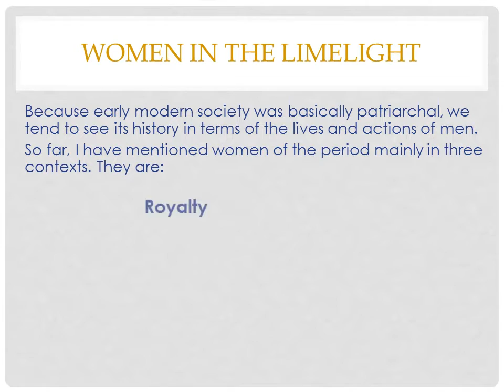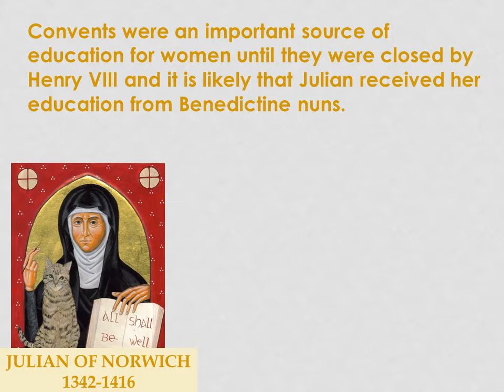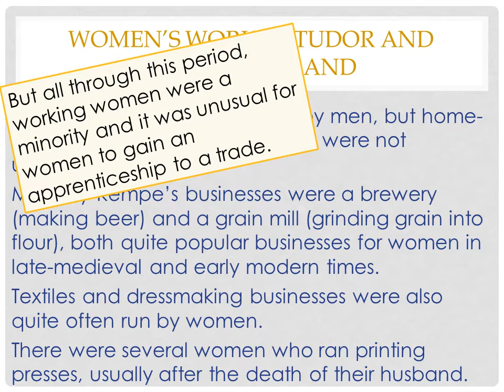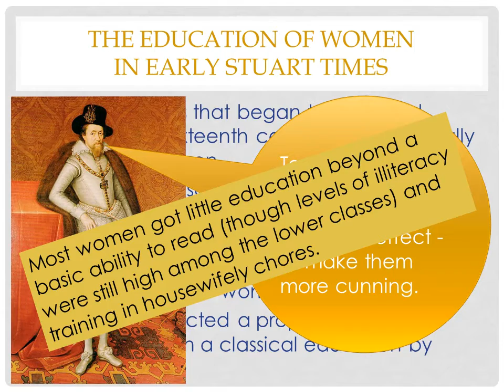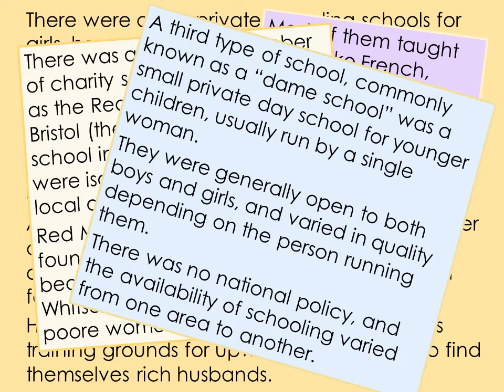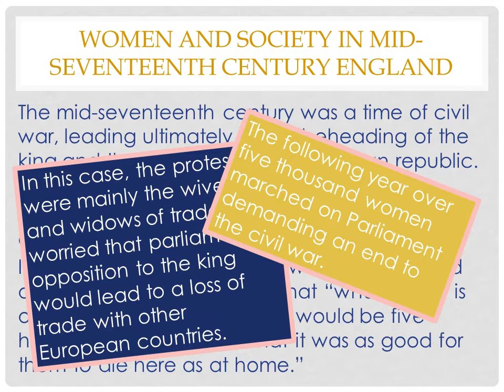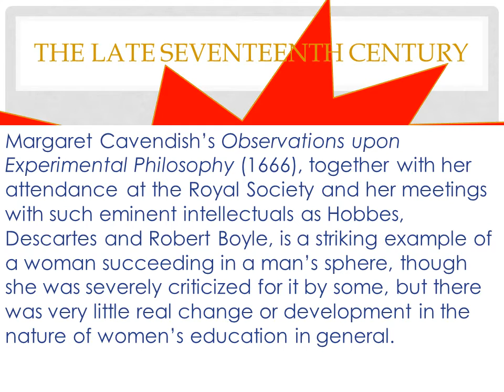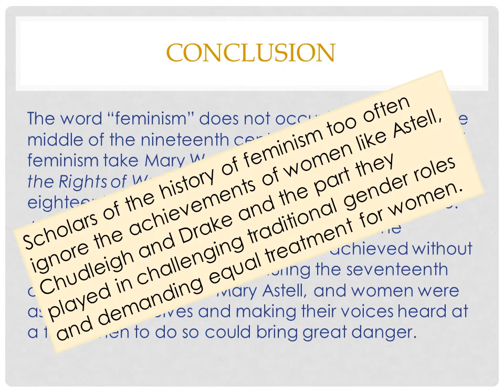Women in early modern England